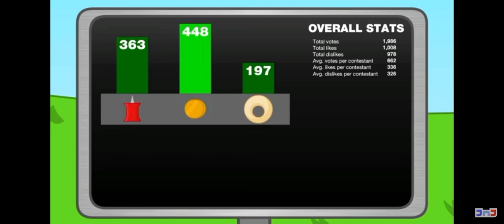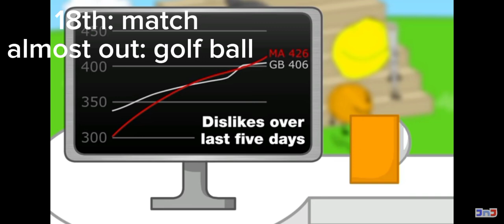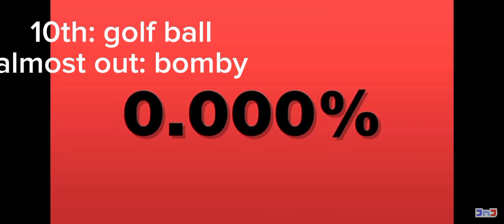BFDIA Elimination order! (so far)